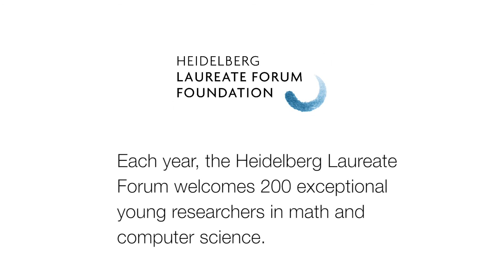5th HLF – Laureate interview: Shigefumi Mori